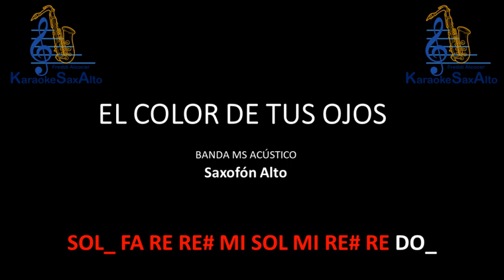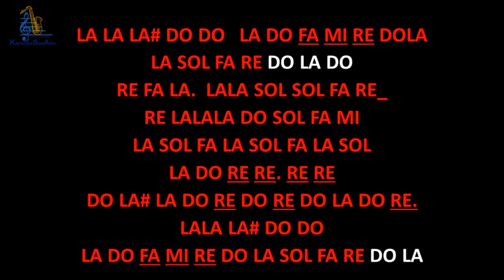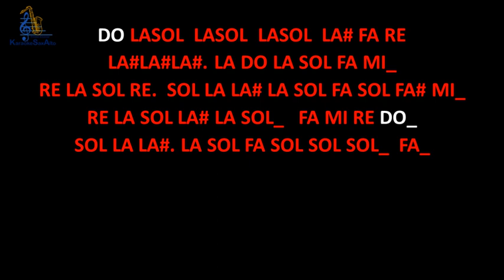EL COLOR DE TUS OJOS BANDA MS KARAOKE SAX ALTO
KARAOKE PARA TOCAR EL COLOR DE TUS OJOS DE LA BANDA MS  CON SAXOFÓN ALTO.